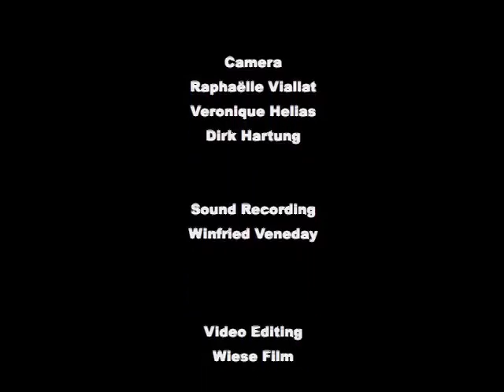Maurice Ravel: Boléro • Volker Hartung • Cologne New Philharmonic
* You can listen to the album of this performance in excellent 24bit-sound on most digital platforms as

Volker Hartung conducts Ravel's Bolero in a live performance given  at Cologne Philharmonic Hall.

 Volker Hartung dirigiert Maurice Ravel's Bolero.
Live Konzertmitschnitt aus der Kölner Philharmonie.